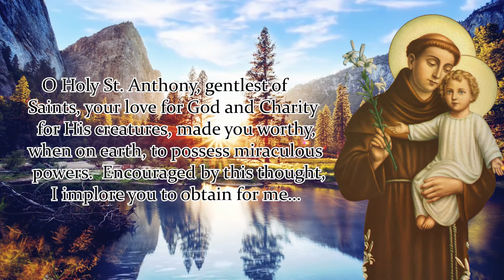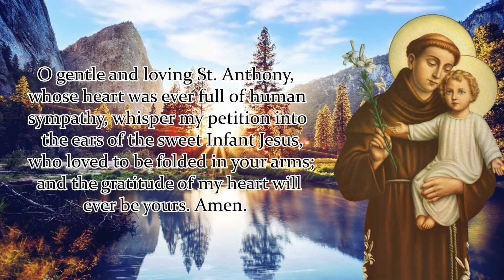NOVENA TO ST. ANTHONY OF PADUA | DAY 8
Patron Saint of the Poor, Lost Things, Oppressed People, Lost souls, Lost People

O Holy St. Anthony, gentlest of Saints, your love for God and Charity for His creatures, made you worthy, when on earth, to possess miraculous powers.  Encouraged by this thought, I implore you to obtain for me…

O gentle and loving St. Anthony, whose heart was ever full of human sympathy, whisper my petition into the ears of the sweet Infant Jesus, who loved to be folded in your arms; and the gratitude of my heart will ever be yours.

Amen.

Say 1: Our Father…
Say 1: Hail Mary…
Say 1: Glory Be…